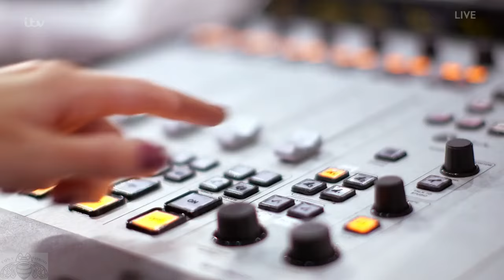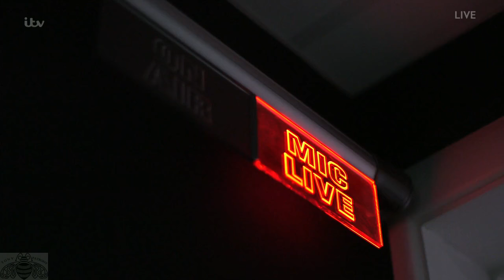The X Factor UK 2016 Live Shows Finals Saara Aalto Intro S13E31